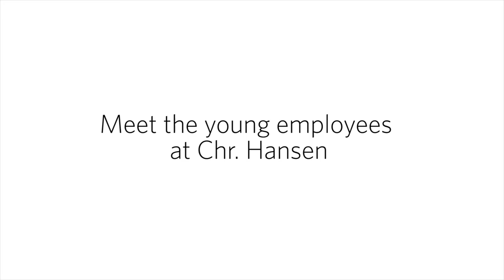Meet the young employees at Chr. Hansen